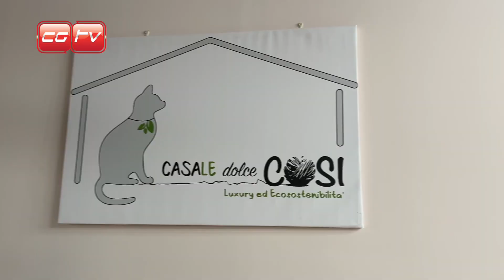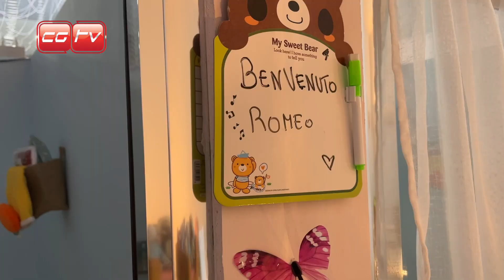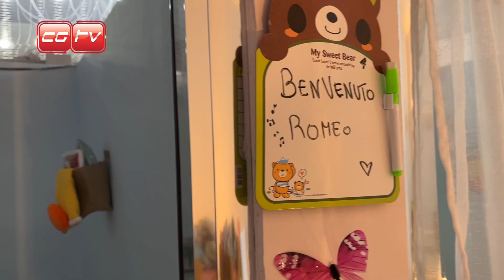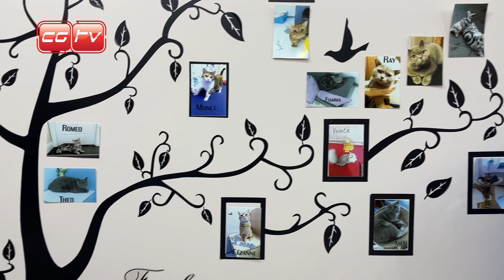Un Hotel a 5 stelle per gatti alle porte di Milano!! Il Casale Dolce Cosi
🐾 **Casale Dolce Così: Un Paradiso a 5 Stelle per i Gatti!** 🐱

Benvenuti al Casale Dolce Così, dove ogni miagolio è accolto con amore e cura suprema! In questo incantevole hotel a 5 stelle per gatti, l'atmosfera accogliente e la dedizione impeccabile di Cosetta Bosi, la titolare, trasformano ogni soggiorno in un'esperienza indimenticabile.

Appena varcata la porta di questa struttura unica nel suo genere, il nostro Marco Anelli rimane colpito dalla perfezione della pulizia e dall'atmosfera accogliente che avvolge ogni angolo. La professionalità e il grande investimento di Cosetta si riflettono in ogni dettaglio, con oltre 30 camere adibite con meticolosità e amore per i piccoli ospiti.

Le telecamere a filo diretto con i proprietari offrono loro la tranquillità di poter controllare i loro felini 24 ore su 24, mentre la scelta dei colori e dei letti, insieme alle stanze riprodotte come camerette, garantiscono un'esperienza senza stress per i pelosi al loro arrivo.

Il Casale Dolce Così è molto più di un semplice hotel per gatti: è un rifugio a prova di zampa, dove l'assistenza veterinaria è sempre disponibile e ogni locale viene sterilizzato e pulito con cura per garantire un ambiente sicuro e confortevole per tutti gli ospiti.

Ma ciò che rende davvero speciale questa struttura è il suo impegno solidale. Grazie agli accordi con comuni, associazioni e assistenti sociali, il Casale Dolce Così si impegna a aiutare le famiglie in difficoltà, offrendo soggiorni per i loro amati amici a quattro zampe. Inoltre presentando il codice LEIDAA, potrete usufruire di uno sconto speciale e di un simpatico omaggio come segno di gratitudine.

In definitiva, il Casale Dolce Così non è solo un hotel per gatti, ma una dimora dove l'amore e la dedizione si fondono per creare un ambiente unico e accogliente per i nostri piccoli amici. Grazie alle persone meravigliose che lavorano qui, ogni micio è trattato con la cura e l'affetto che merita.

Se amate i vostri felini tanto quanto noi, non potete trovare un posto migliore dove lasciarli durante le vostre assenze. Venite a scoprire il paradiso a 5 stelle per gatti al Casale Dolce Così - il vostro gatto vi ringrazierà con infiniti ronf ronf di soddisfazione! 🌟🐾